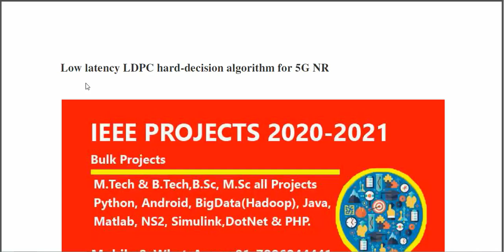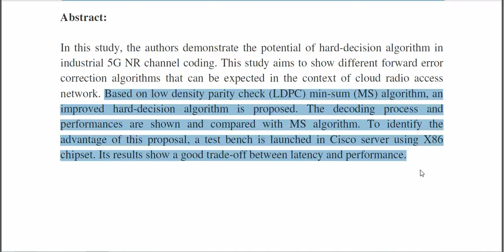Low latency LDPC hard decision algorithm for 5G NR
3IEEE PROJECTS 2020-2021 TITLE LIST

 * Complete Source Code
 * Complete Documentation
 * Complete Presentation Slides
 * Flow Diagram
 * Database File
 * Screenshots
 * Execution Procedure
 * Readme File
 * Video Tutorials
 * Supporting Softwares

Support Specialization
 * 24/7 Support
 * Ticketing System
 * Voice Conference
 * Video On Demand
 * Remote Connectivity
 * Document Customization